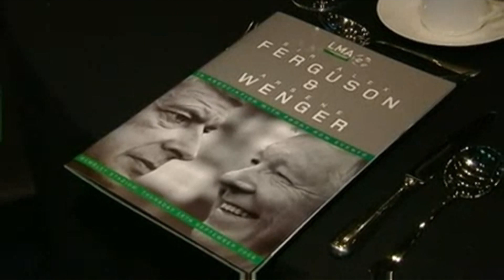ITEM CHAMPIONS ARSENAL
אילן גופר בכתבה על ארסנל וארסן ונגר לפני המשחק הראשון בשמינית הגמר מול ברצלונה